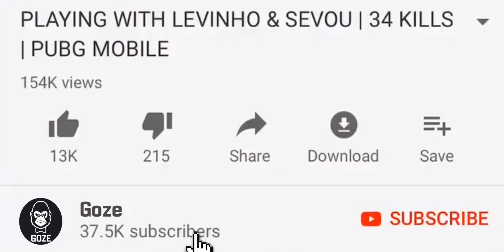NEW UPGRADEABLE M4 DDRAGON| PUBG MOBILE